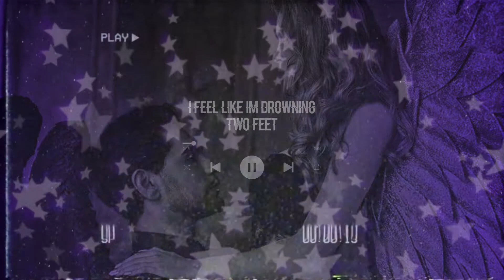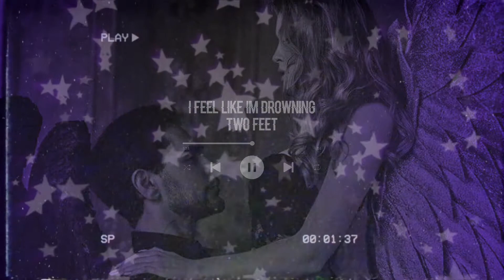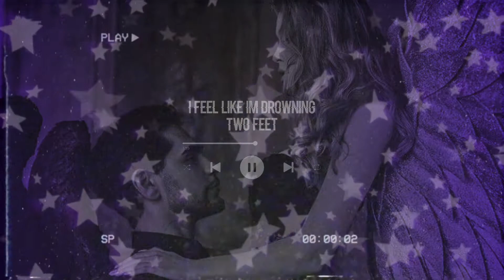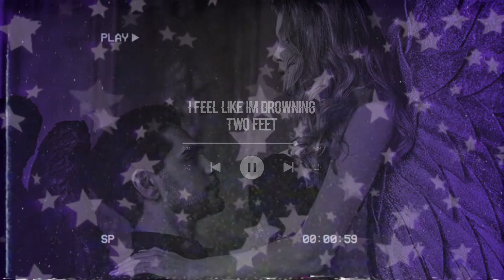↳ ❝ [I feel like I'm drowning - two feet slowed + rain sounds] ¡! ❞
Two Feet "I Feel Like I'm Drowning" from the album "A 20 Something Fuck" slowed